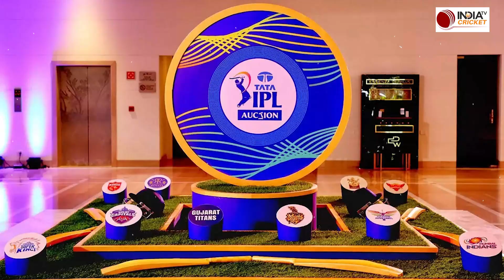IPL RETENTION RULES : IPL की Governing Council की बैठक आज, IPL Retention Policy पर हो सकता है फैसला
Big news is coming out regarding IPL's retention policy. The IPL Governing Council is going to have a meeting today on 28 September, after which a big announcement can be made.

IPL की रिटेंशन पॉलिसी को लेकर बड़ी खबर सामने आ रही है। IPL की गवर्निंग काउंसिल की आज 28 सितंबर को मीटिंग होने जा रही है जिसके बाद बड़ा ऐलान हो सकता है।